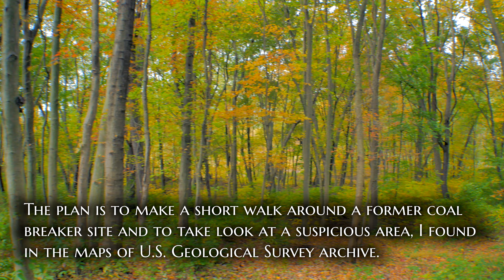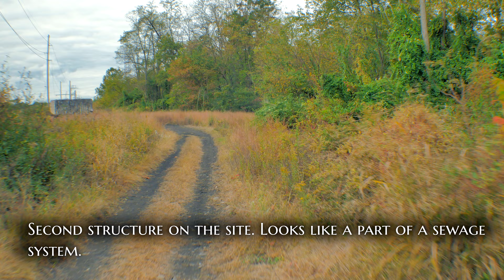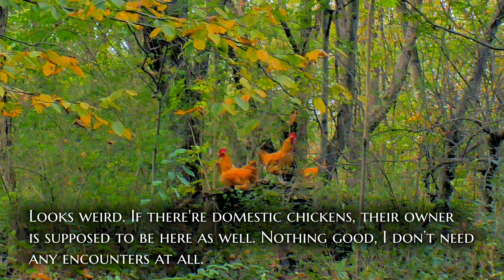Exploring the ABANDONED Power Plant Site Like Never Before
Thanks to a tip of one of subscribers, today I’ve showed up in Luzerne Country, Pennsylvania.

According to the archive records, the area, I’m going to explore, used to be a ancient power plant site, which was constructed in 1905 to supply with power local anthracite coal collieries.

The plant was shut down after Agnes flood in 1972. The industrial buildings had stayed abandoned until they were demolished in the middle of 1980’s.

However, the main reason of my visit is to find a massive underground tunnel, which was noticed in old aerial photos taken in 1950s. I even managed to find a photo of it.

00:00 Intro, location description
00:57 Cooling ponds of the power plant
01:39 Abandoned sewage system
04:10 Unusual local inhabitants
04:44 Pipe line ruins
05:10 Creepy underground room
07:55 Undergrounds discovered. Hard accessible.
08:29 Deserted squatter camp
09:55 One more entrance in underground. Left until the next visit.
11:31 Abandoned mine elevator or viaduct ruins?
12:12 Trestle pier ?

I search and explore alone ghost towns, historic, abandoned, haunted places in New Jersey and Pennsylvania.  My explorations are based on local creepy legends and old maps research and aimed to discover something new in urban exploring.
Please be respectful to ghost towns, historical and abandoned houses! No trash and graffiti!
Exploring Abandoned Power Plant Site. Undergrounds searching - Luzerne Country, Pennsylvania

Music credit provided by:
Lotus - Disperse;
Farrell Wooten - Poison Tea.